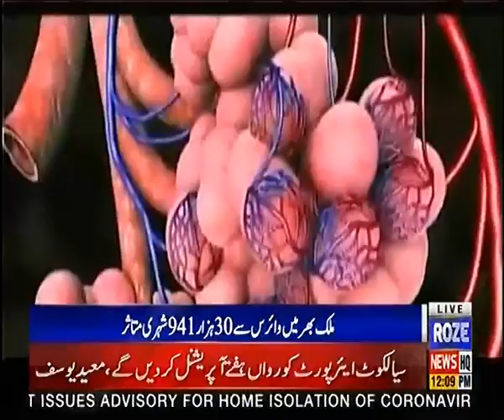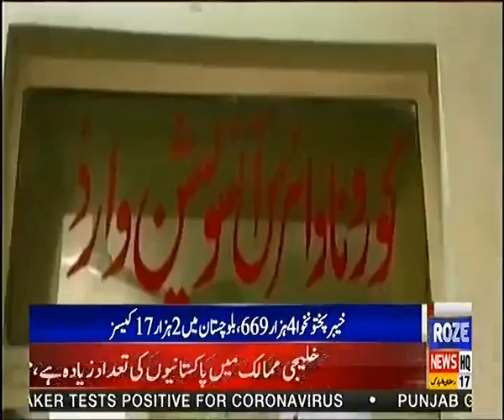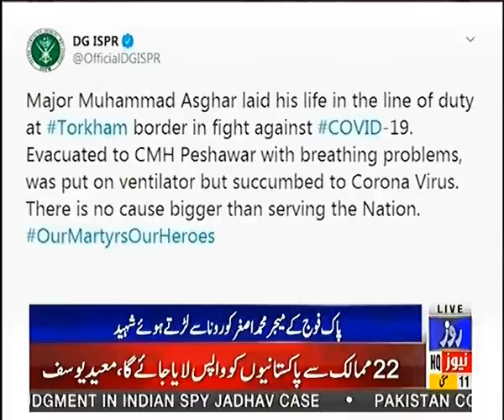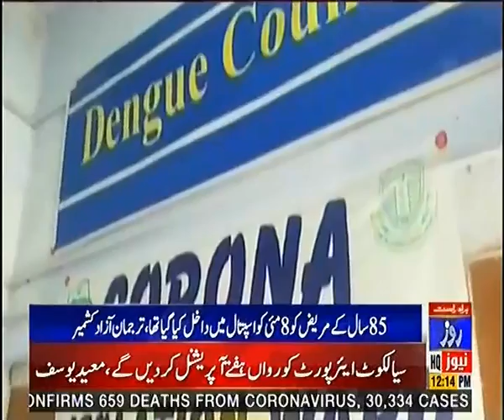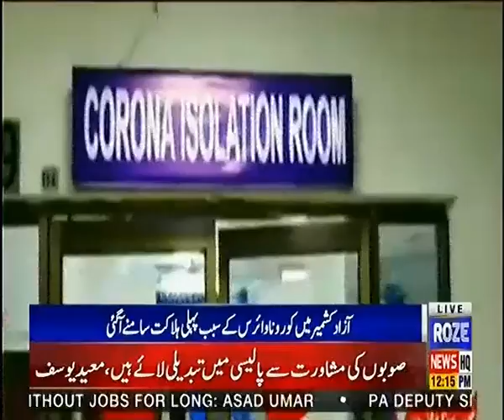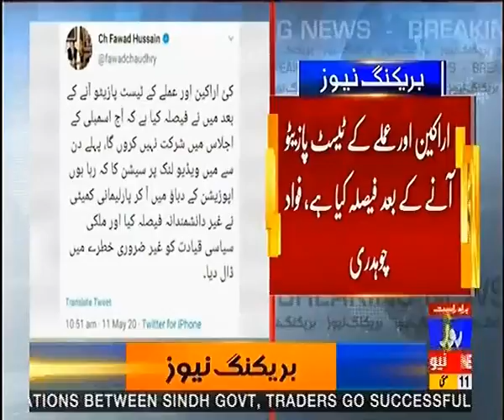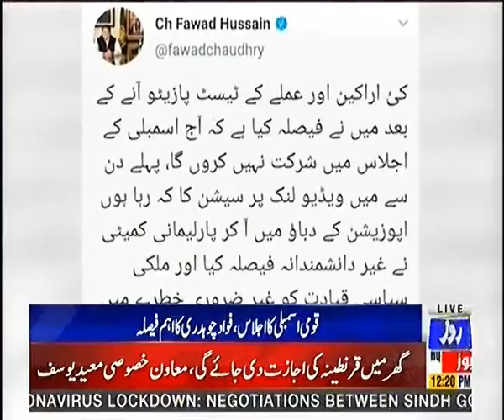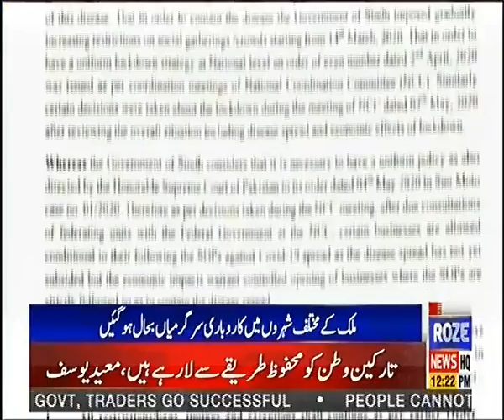News Bulletin of 12:00 PM | 11 May 2020 | Roze News